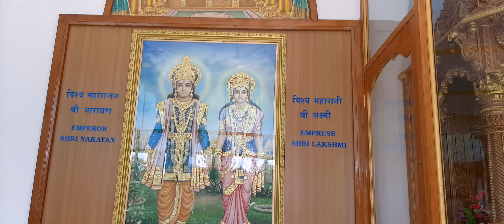Om shanti Bhavan